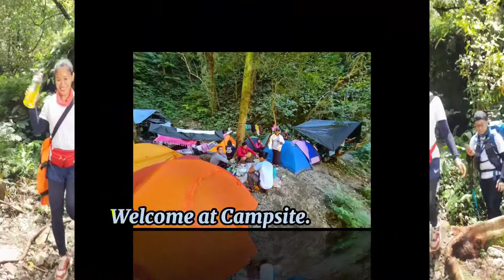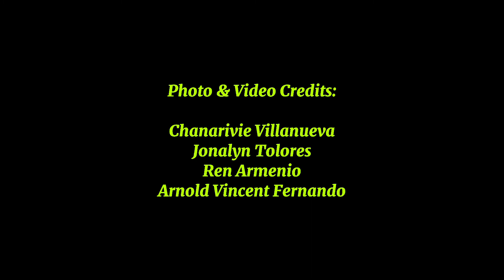Mount Madjaas, Culasi, Antique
Mount Madjaas
Jump-off: Brgy Flores, Culasi, Antique
Elevation: 2117 MASL,
📍Highest mountain in Panay Island
📍Second highest in Visayas Peninsula
📍9th-most prominent mountain in Philippines
Days required / Hours to summit:
3-4 days / 14hours
Specifications: Major climb, Difficulty 8/9, Trail class 1-4
Features: Open slope, mossy forest, waterfalls, crown shyness, highest point